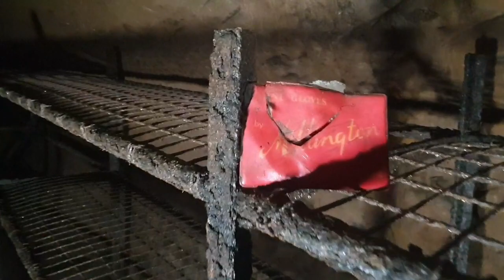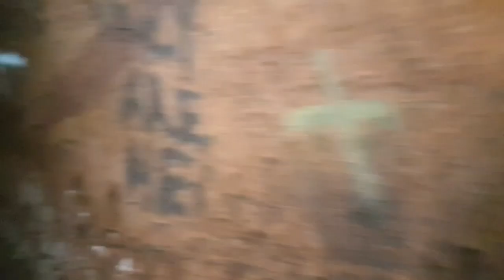LONG FORGOTTEN WWII DODGE HILL AIR RAID SHELTER STOCKPORT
The Dodge Hill deep level shelter is one of three deep level air raid shelters in Stockport, which were dug into the red sandstone on which the town centre stands on. The smallest of the tunnel shelters could accommodate 2,000 civilians and the largest 6,500 civilians. The shelters were constructed in 1938 and 1939. Stockport was bombed for the first time on 11 October 1940

After the end of the War, the tunnels were sealed up and remained virtually as they had be

en. Nowadays, in one of the shelters of Stockport are guided tours.

Check out The Urban Legend UK

Stickers and Merchandise.

Stay Safe EWC 😷👍

I DO NOT BREAK INTO OR CAUSE ANY DAMAGE TO ANY PLACES THAT I MAY DISCOVER...
IF THERE IS NO WAY IN! I'M NOT GOING IN ITS THAT SIMPLE!
I DO NOT STEAL ANY VALUABLES/NON VALUABLES IF LEFT BEHIND...
I ONLY DOCUMENT MY FINDS. ANY INFORMATION THAT MAY BECOME NEEDED IS AVAILABLE IMMEDIATELY TO THE RIGHT AUTHORITY...
EXPLORING IS VERY DANGEROUS AND IN DOING SO YOU DO IT AT YOUR OWN RISK I DO NOT CONDONE DOING THIS IF YOUR A DUMBASS...